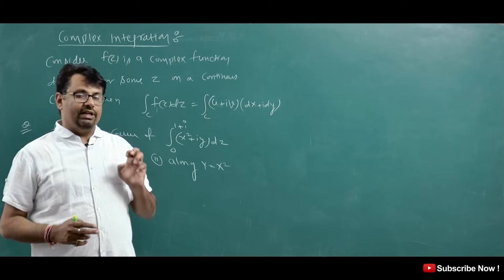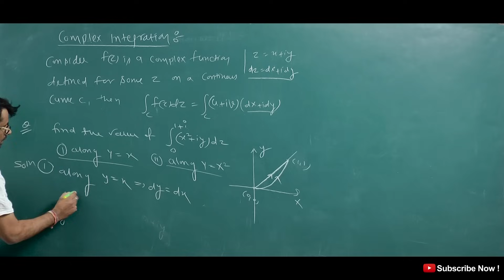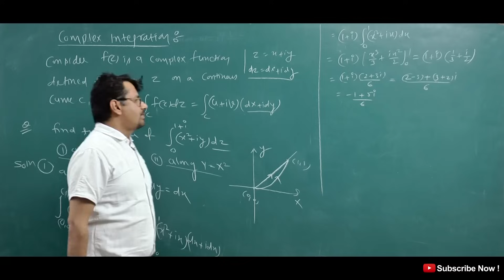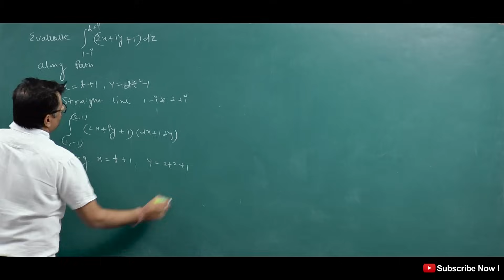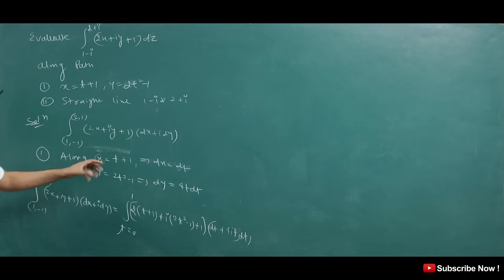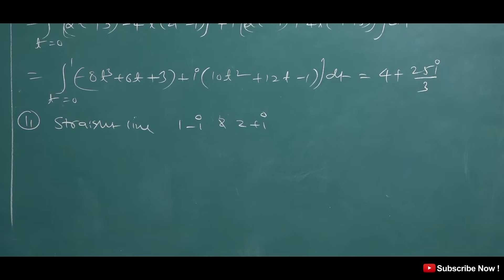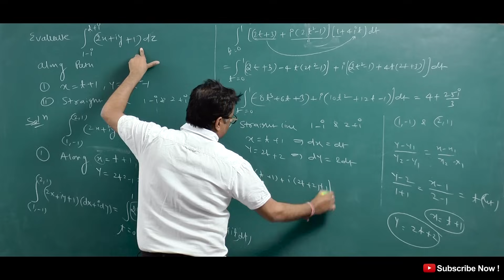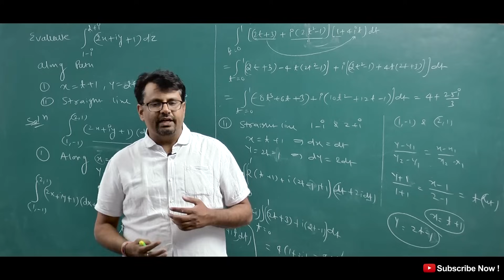Complex Analysis - Complex Integration Line Integral Example & Solution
This video lecture of Complex Analysis - Complex Integration Line Integral Example & Solution will help Engineering and Basic Science students to understand following topic of of Mathematics:
1.  What is Basic Concept of Complex Integration  ?
2.  How to do line integral of Complex function?
3.  Some Example & solution of Line Integral  ?
4. How to Integrate Complex Function ?
Find Online Engineering Math 2018 Online Solutions Of Complex Analysis - Complex Integration Line Integral Example & Solution By GP Sir (Gajendra Purohit)

Time Stamp
An introduction - 0:00
Complex integration - 1:01
Example 1 - 1:33
Example 2 - 6:51
Conclusion of video - 15:36
Detailed about old videos - 16:16

Dr.Gajendra Purohit